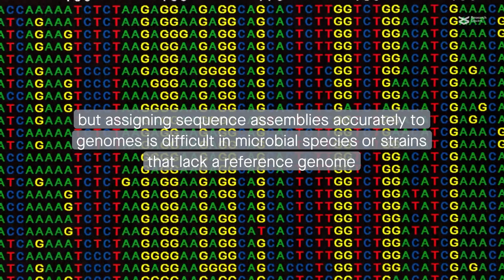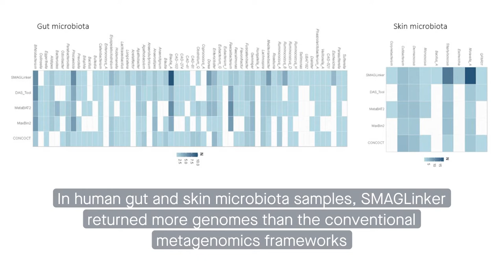Combining single cell genomics and metagenomics to improve assembly in complex microbial communities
Arikawa, et al. "Recovery of strain-resolved genomes from human microbiome through an integration framework of single-cell genomics and metagenomics." Microbiome (2021)